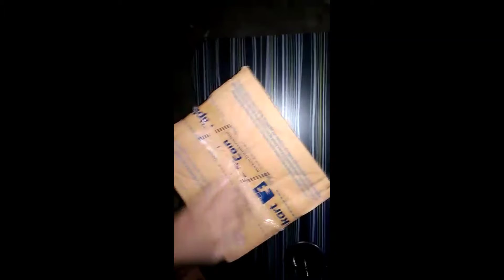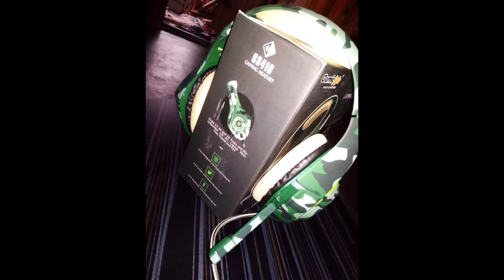BEST GAMING HEADPHONE FOR PUBG || CosmicByte GS410 Wired Gaming Headset (Green, On the Ear)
CosmicByte GS410 Wired Gaming Headset  (Green, On the Ear)